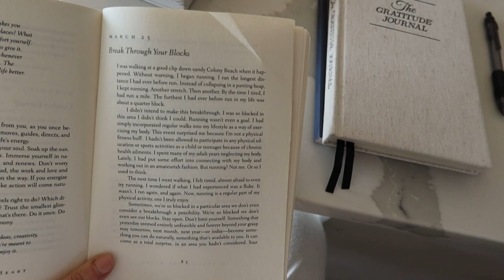VLOG: weekend in my life out and about in chicago!